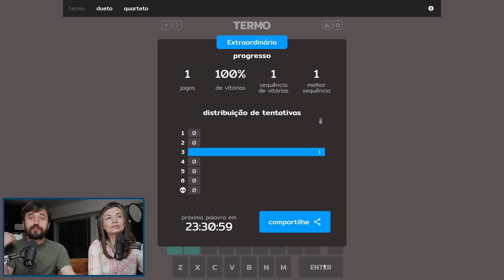DUVIDO VOCÊ ACERTAR A ÚLTIMA PALAVRA! - Termo, Dueto e Quarteto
Leon e Nilce jogam Termo, Dueto e Quarteto!